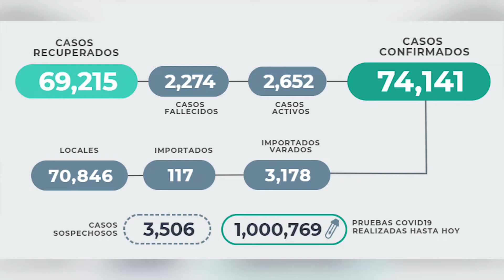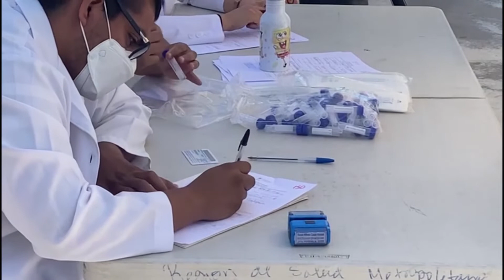Relajación de medidas podría derivar en incremento de casos de covid 19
Infectólogos advierten que el relajamiento de las medidas de bioseguridad podría incrementar nuevamente los casos de covid 19 y es que muchas personas han dejado de usar mascarilla tras recibir la vacuna contra el virus.